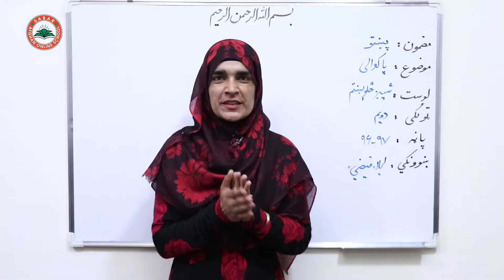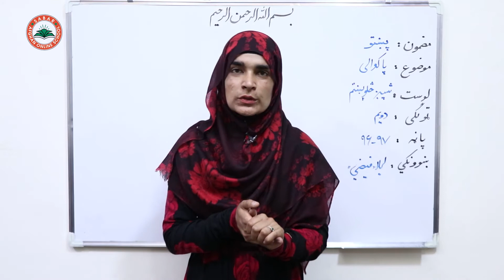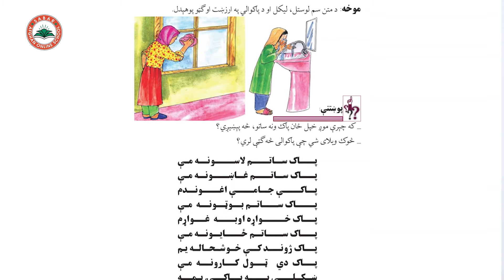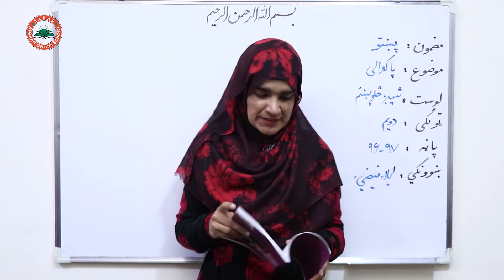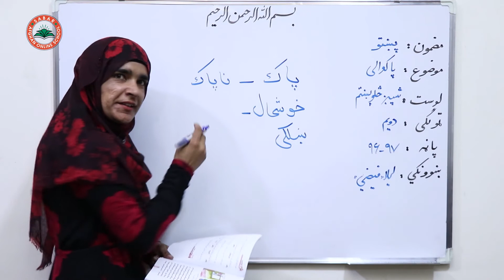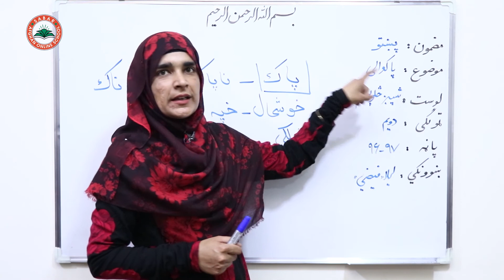Class 2 - Pashto | cleanliness | How to observe cleanliness? - Lesson 46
cleanliness
پاکوالی
نظافت

Class 2 _ Lesson 46 _ Pashto book  / لوست  ۴۶ _ د پښتو کتاب _  دویم ټولګی

د صبار_افغان_آنلاین_ښونځی